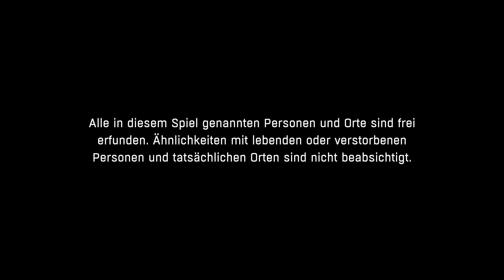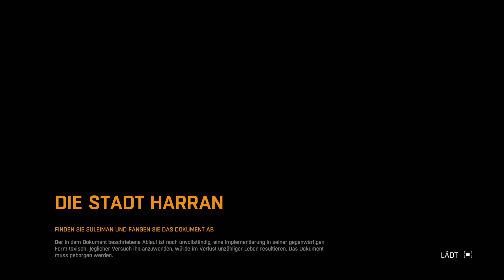DIE Stadt der VERDAMMTEN • 01 • Dying Light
★ Dying Light ★

Der Undercover-GRE-Agent Kyle Crane wird in Harran abgeworfen, um eine vertrauliche Datei abzurufen, die Kadir Suleiman gestohlen hat, der sie zur Erpressung verwendet. Crane wird von einem Infizierten gebissen, obwohl er von Jade Aldemir gerettet und in ein Überlebensheiligtum namens Tower gebracht wird. Crane wird Rahim Aldemir, Jades jüngerem Bruder, vorgestellt, der ihm dann die Grundlagen des Parkour beibringt. Crane erfährt, dass der Turm von einer Banditenbande belästigt wird, die von einem Kriegsherrn namens Rais angeführt wird, der Vorräte von den GRE-Lufttropfen stiehlt und hortet.

Dazu gehört Antizin, ein Medikament, das den Infektionsprozess verlangsamt und seine Symptome unterdrückt. Crane hat die Aufgabe, einen Lufttropfen zu erreichen, der das dringend benötigte Antizin enthält, aber der GRE weist ihn an, den Lufttropfen zu zerstören und stattdessen das Medikament von Rais zu kaufen, um seine Identität zu bestätigen. Crane stimmt widerwillig zu und belügt den Turm, dass die Vorräte geplündert wurden.

► Erscheinungsjahr: 2015
► Plattformen: PS4 | Xbox One | PC | NSW
► Genre: Survival-Horror / RPG
► Entwickler: Techland
► Publisher

SOCIAL